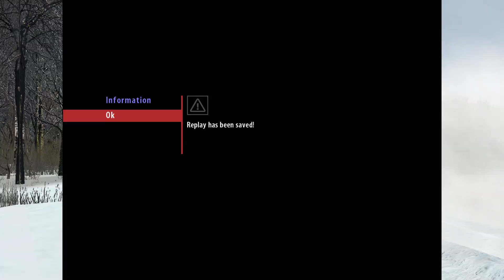RBR Torsby Shakedown (02:28.59)